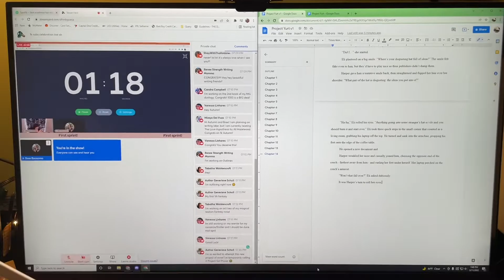Receiving My 10-Page Critique & Co-Writing Progress // Writing Vlog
Hi loves!

Sorry I missed an upload last week, but as you can see from this week's vlog I've been struggling to record! Finding time to do the YouTube isn't always easy, and it tends to be the first thing I cut back on when I have to limit myself. It's good for me, maybe not so nice for my channel lol Anyway, hope you enjoy my update vlog and let me know how your writing is going!